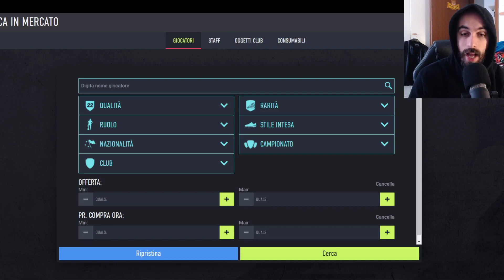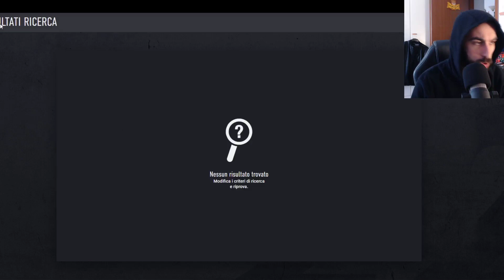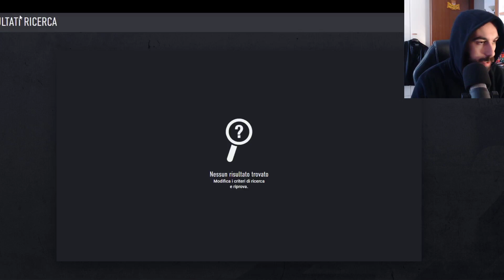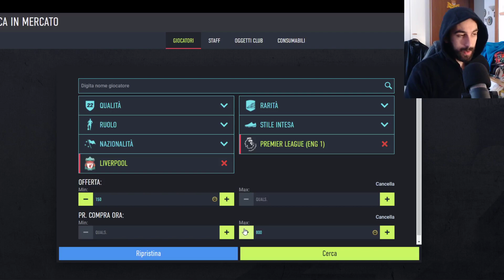COME FARE CREDITI su FIFA 22 ANCHE SE hai un BUDGET PICCOLO - Filtri sniping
ATTREZZATURA:
Asta microfono
Scheda audio
Scheda video per Registrare gameplay
Casse audio pc e console
Console di gioco
Scheda video